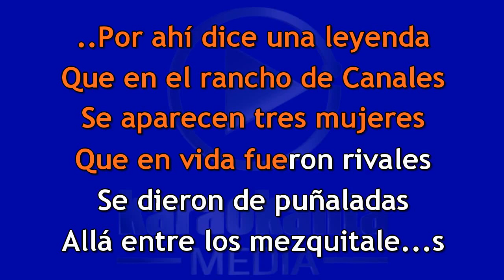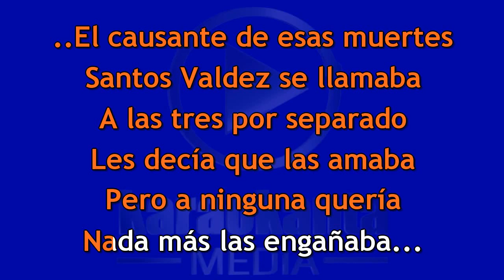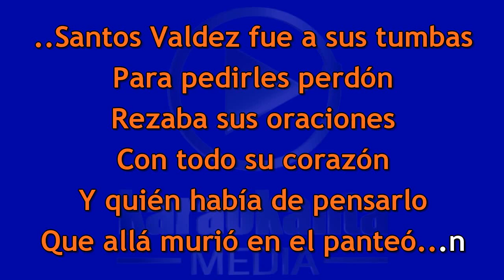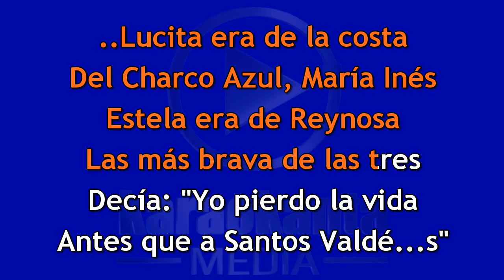KARAOKE LAS 3 MUJERES - LOS CADETES DE LINARES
Apoyanos con un lIke , o déjanos un comentario para poder seguir subiendo material de valor para ustedes.
Canal especialmente para los músicos , donde encontrarás, karaokes , loops , efectos . midis , samples , kontakt , yamaha, korg , casio , styles y todo lo que el músico necesita , y lo mejor de todo completamente Gratis.